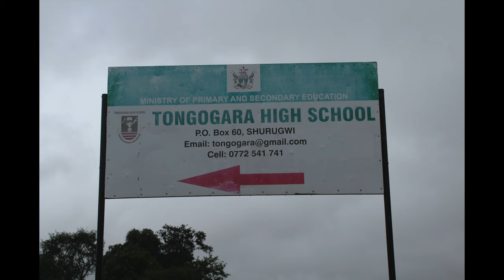Tongogara High School Bird's Eye View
Tongogara High School, my former high school situated in Shurugwi Rural.